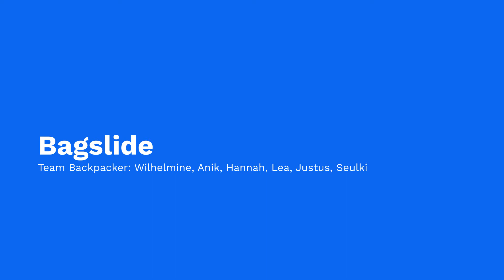Bagslide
This Project was realised within the Open Health HACKademy#3 2020.

The Open Health HACKademy is organized by the non-profit organizations be able eV and Agile Heap eV as part of the MatchMyMaker and Careables projects . Raul Krauthausen von den Sozialhelden is a co-initiator and advisory board member of the HACKademy.
Our partners for the Open Health HACKademy # 3 are the Hasso Plattner Institute Potsdam with the School of Design Thinking , the Beuth University of Technology Berlin with its Fab Lab, the Beuth StartupHub and the beuthBOX as media partners.
The Careables project was funded by the European Union's Horizon 2020 research and innovation program under Grant Agreement No. 780298.